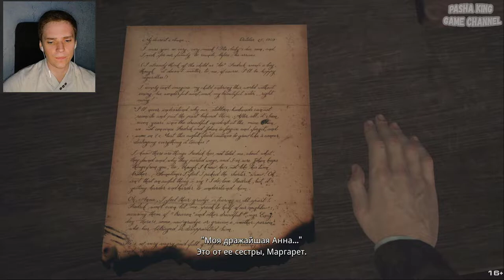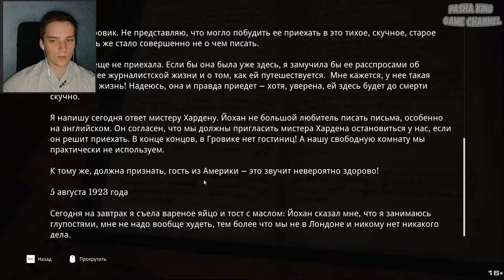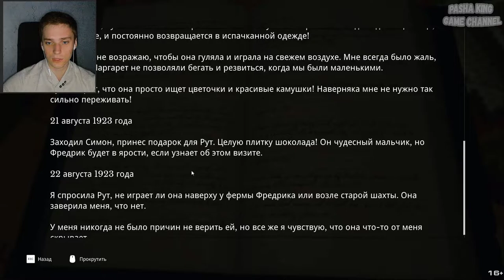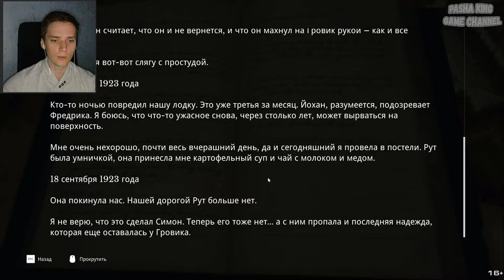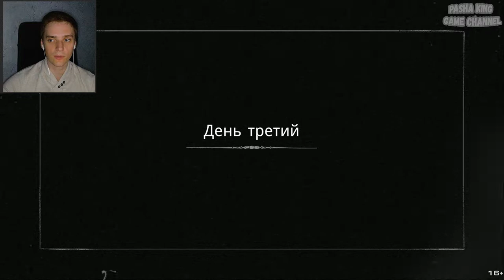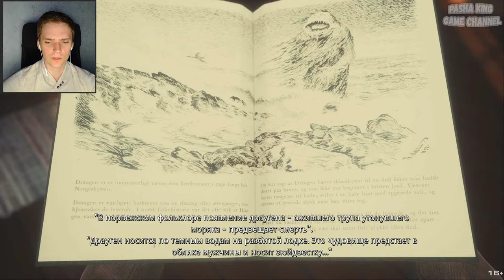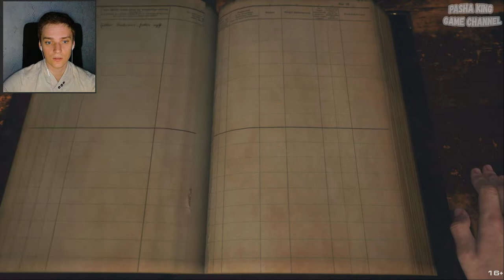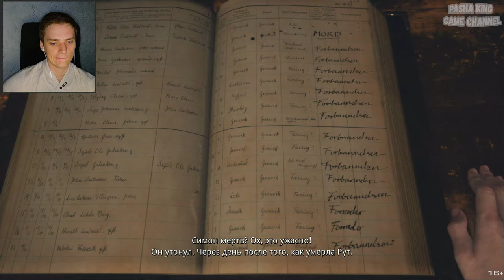АЛИСА ТЫ КУДА?!►Draugen | Прохождение #2